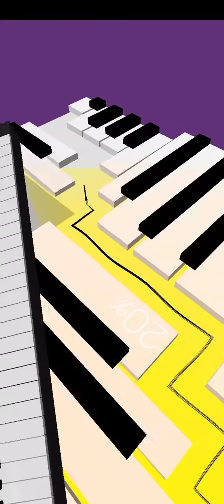Hip hop is good, in this game so hardest!! | Dancing Line | Level Hip Hop Evolution Perfecto Part 3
Byeeee...